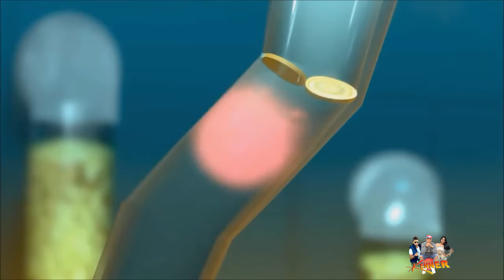BANDA KENNER - VEM PRA MINHA VIDA (Web Clipe )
BANDA KENNER - VEM PRA MINHA VIDA (Web Clip )